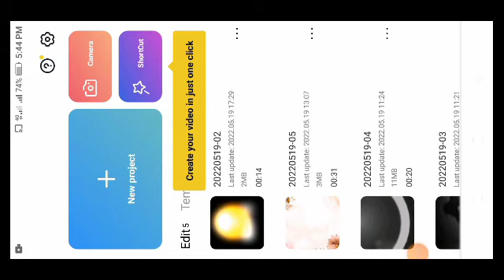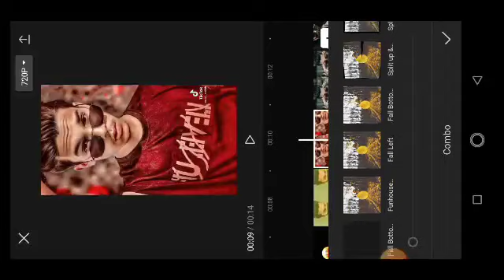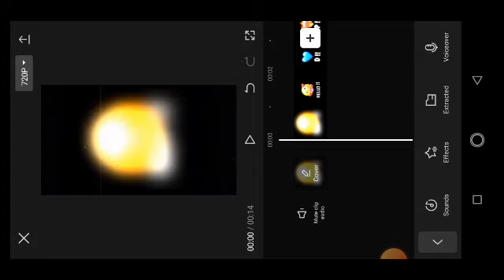Recently viral Tiktok trend video editing in Capcut. Capcut video editing. Editing boy.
অ্যাপস এবং অন্যান্য ফাইল ডাউনলোড করতে আমার ফেসবুক ইনবক্সে মেসেজ দিন অথবা আমাদের দ্বিতীয় চ্যানেল ভিজিট করুন।

song comment box পিন করা আছে।

capcut video editing cap cut video edit
Tiktok new trending video editing tutorial
Capcut new photo transition video editing tutorial
Capcut viral trending video editing tutorial
Capcut new photo to video editing tutorial
Tiktok photo transition vudeo editing tutorial
Capcut new viral video editing tutorial
Likee new photo transition video editing
Capcut new photo transition
Tiktok new photo transition
How to make capcut new viral photo transition video
How to make capcut new trending viral video
How to make capcut transition video
How to make capcut slowmo video
How to make capcut shake video

Capcut review
Capcut apps
Tiktok capcut
Capcut apk
Capcut apps
capcut shake video editingcapcut tiktok